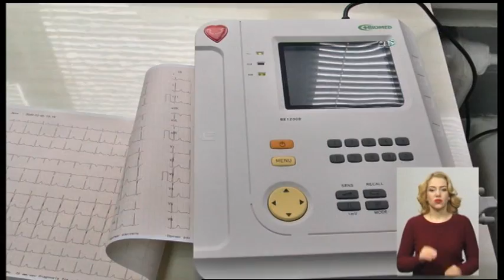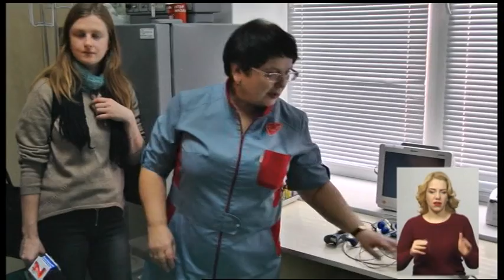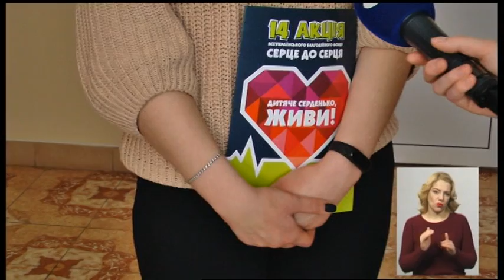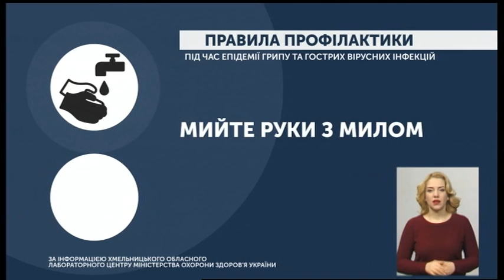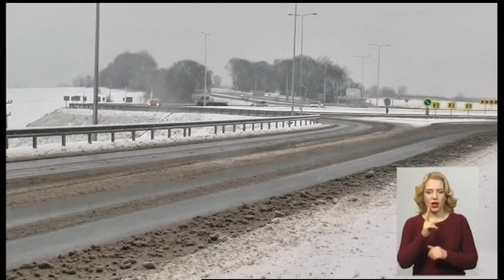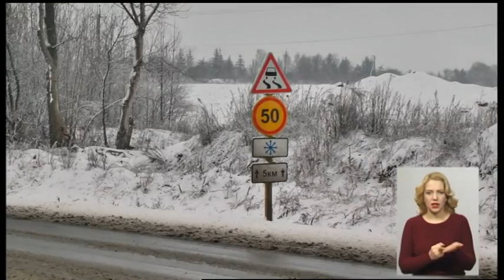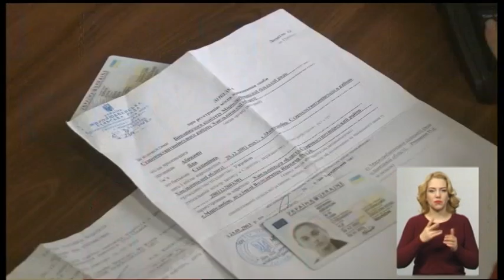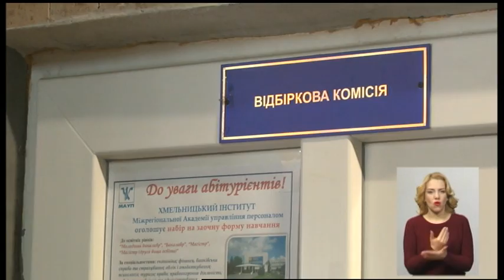05.02.2020. Новини. 19:00